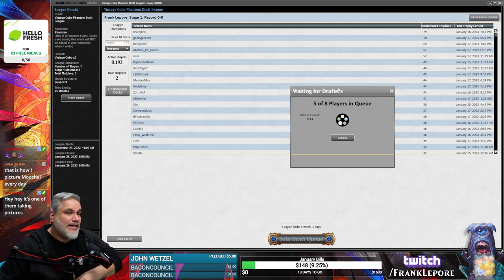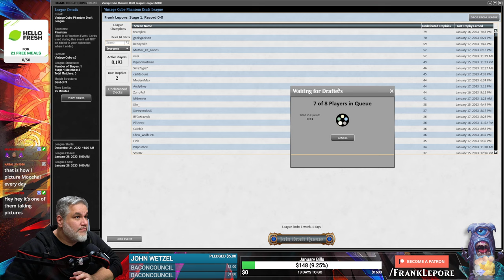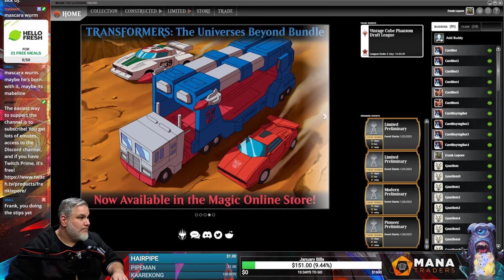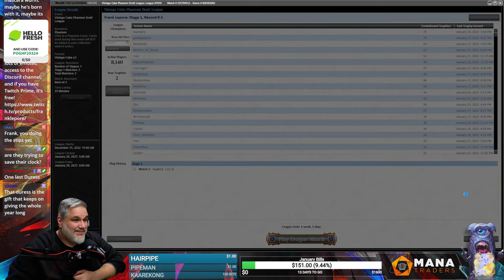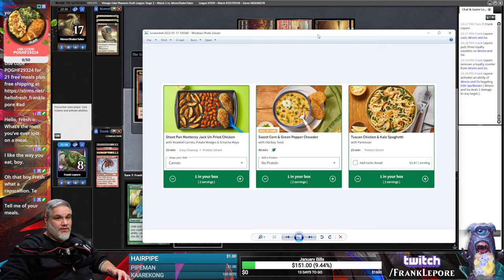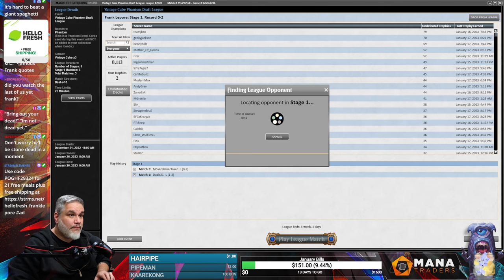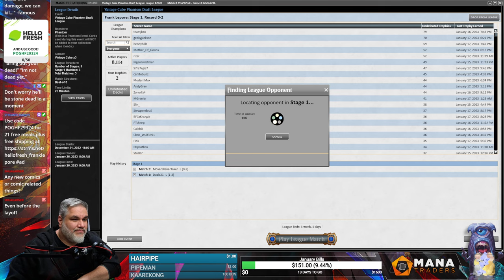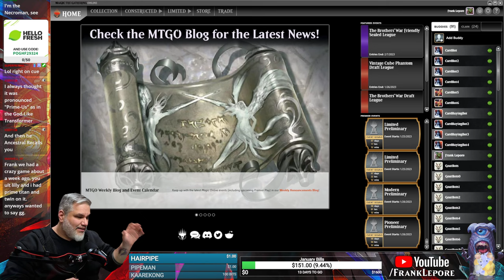Conscripting their Mindslavers! | Magic Online Vintage Cube